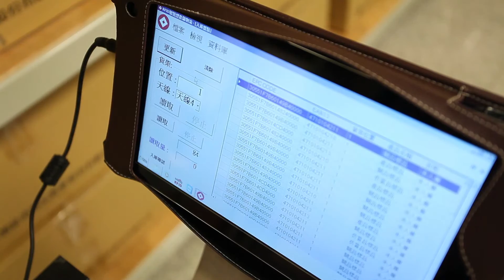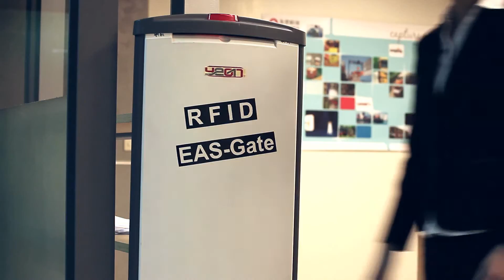永奕科技 - RFID倉儲管理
RFID倉儲管理，透過RFID技術達到倉儲控管為目的之系統，相較以往人力較為省時省力。